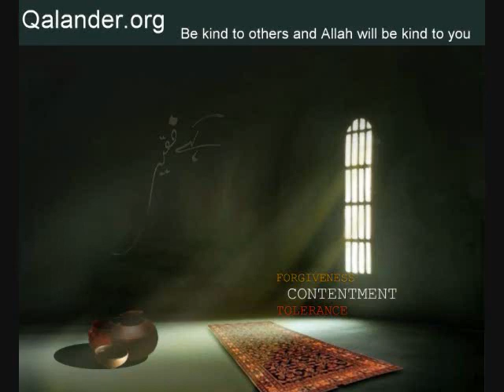Lecture 1 - Part 1 of 4 - Tawakkul - 28-05-2006 - Lectures by Mr. Sarfraz A. Shah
Lecture 1 - Topic: Tawakkul.
Lectures in Urdu by Mr. Sarfraz A. Shah